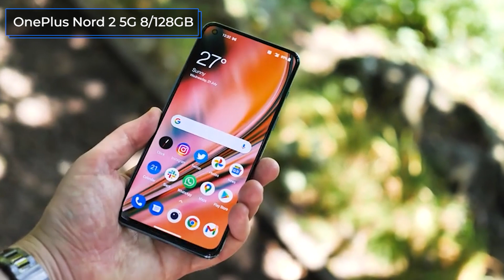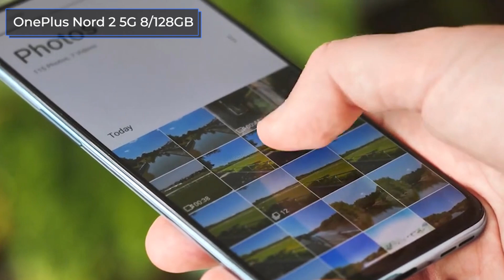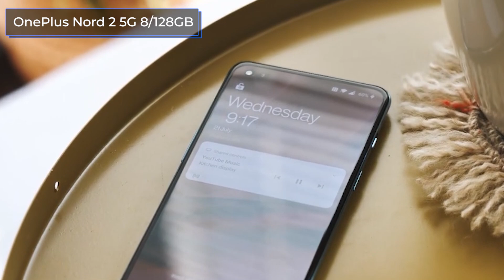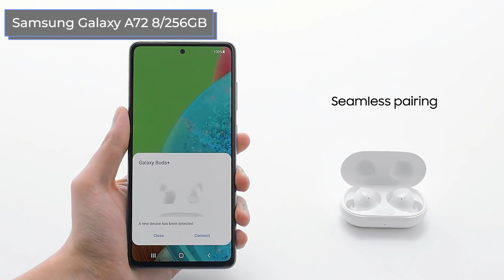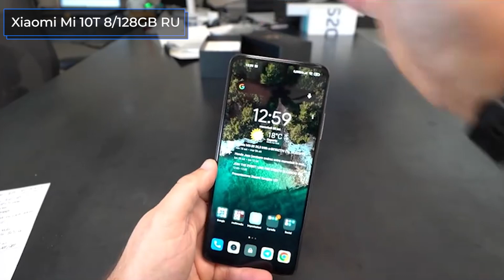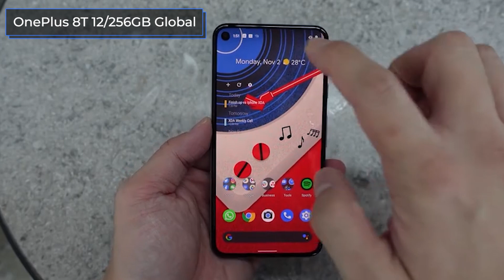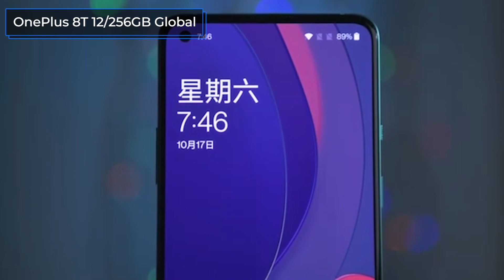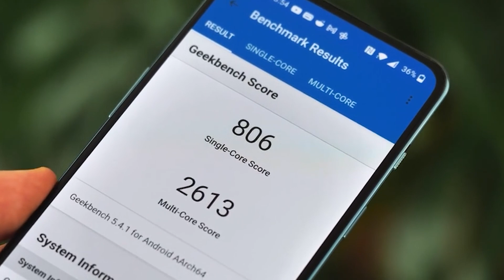ТОП—6. Лучшие смартфоны до 600$. Рейтинг на Ноябрь 2021 года!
✔ OnePlus Nord 2 5G 8/128GB